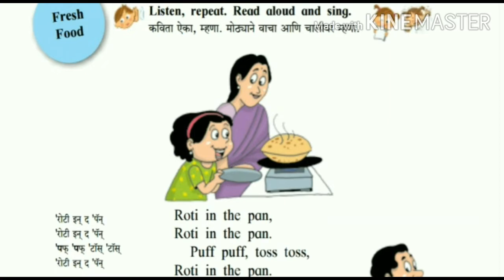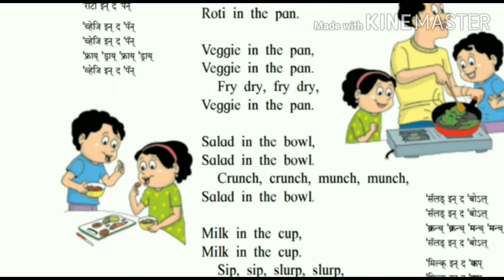ROTI IN THE PAN |FRESH FOOD|POEM|STD - 4TH